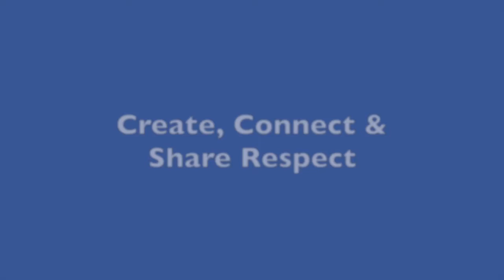Surf Smart Tips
6 February is Safer Internet Day! Check out the TOP TIPS from our Ranger Advocacy Panel and Girl Advisory and Participation Group and help make the internet a better place!